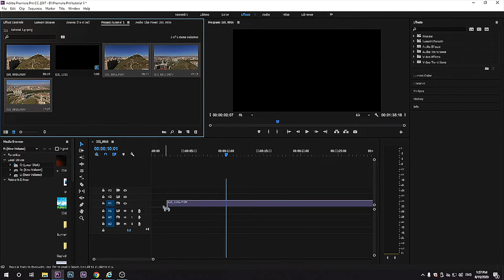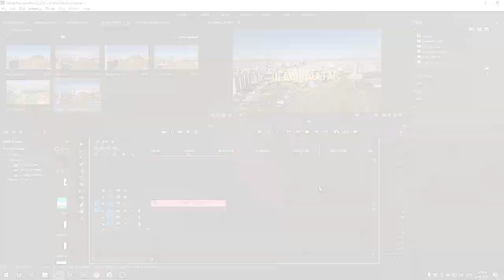Premiere pro link After Effects Tutorial: Learn 3D Camera Tracking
Дүрсэн дээр 3D бичиг хөдөлгөх заавар